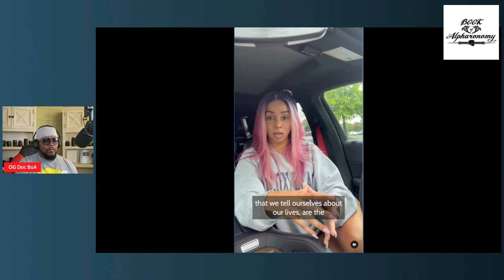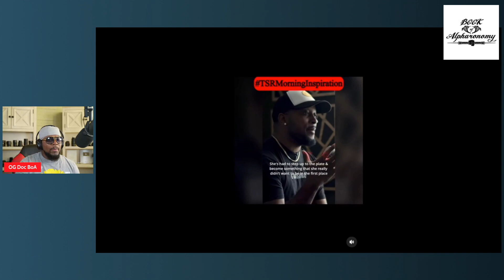BRITTANY RENNER is Broken and "Hitting The Wall" Exacerbates the THOT TRAUMA she suffers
BRITTANY RENNER is Broken
 and "Hitting The Wall" Exacerbates the THOT TRAUMA she suffers